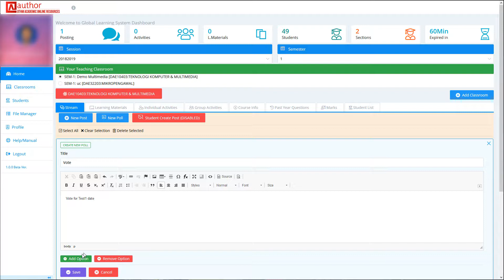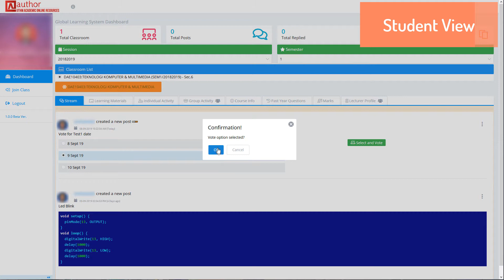AUTHOR: Post polling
Tab stream: Posting poll (vote). Let's your student do some voting.